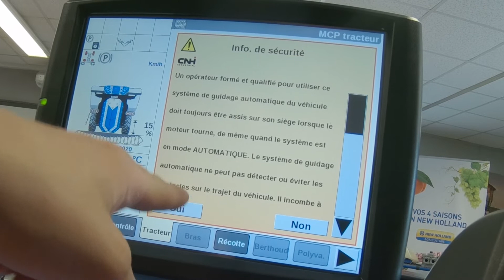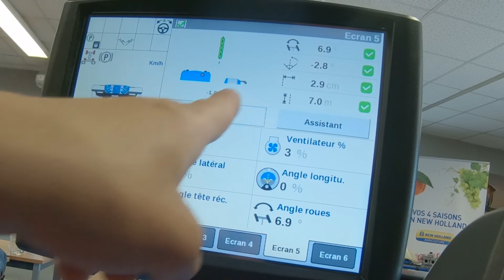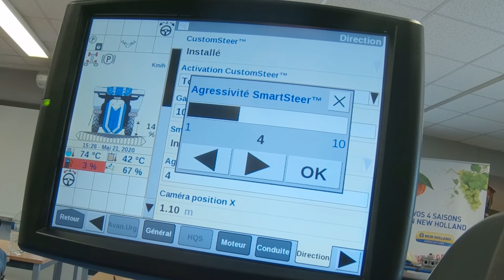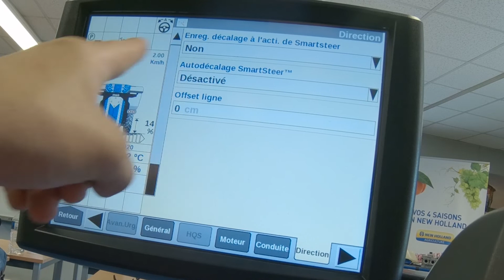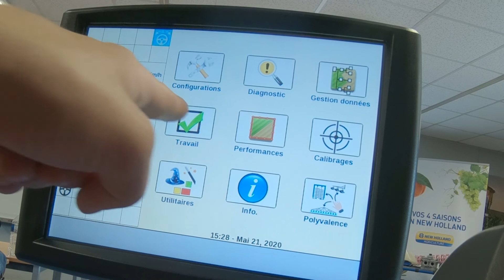Les tutos Braud #10 - Le SmartSteer TM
Découvrez avec Emilien et Maxime comment fonctionne notre système de guidage par caméra infra rouge, le SmartSteer! Grace à l'assistant disponible dans l'Intelliview IV, utilisez facilement ce système de guidage dans tout votre vignoble!